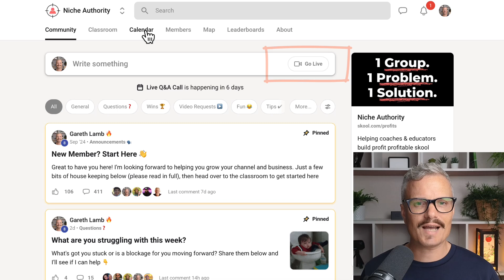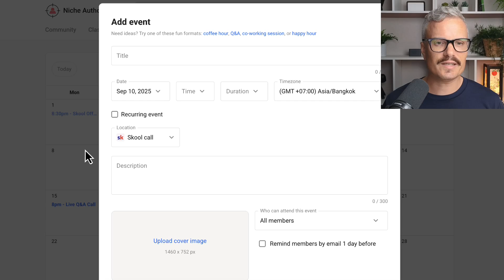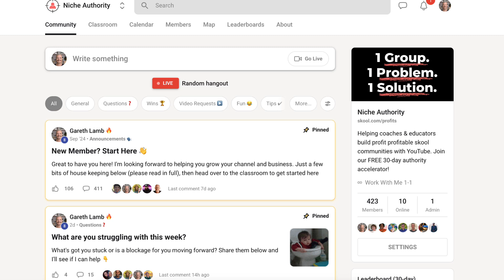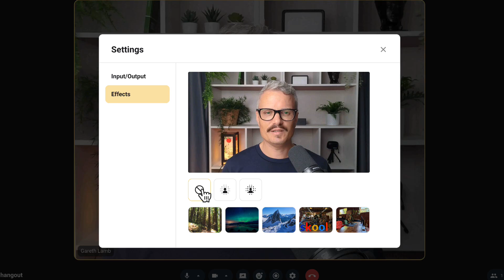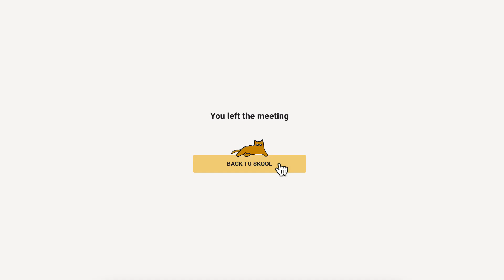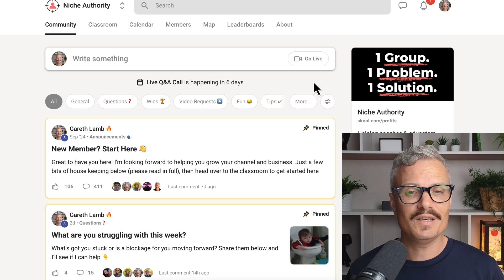Skool LIVES have arrived, but can it replace Zoom?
Grow your skool community with YouTube.

So skool has just dropped an update and we can now do native lives inside our communities. This is for both $9 hobby and pro accounts. This will allow you to host group training sessions and go live at any time. This has huge opportunities to increase group engagement, but can it completely replace zoom for coaches, or do you still need it. In this video I'll show you the new lives feature and talk about limitations for some coaches.

Please note: Advice in my videos and community is based on my experience. Results aren't guaranteed-your success depends on your effort and strategy.